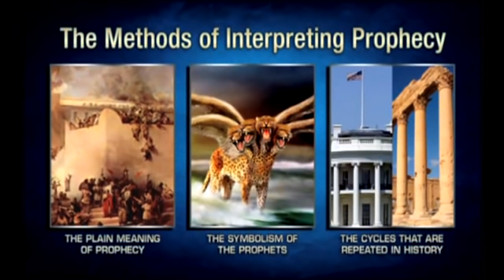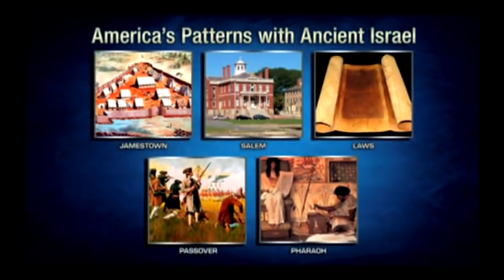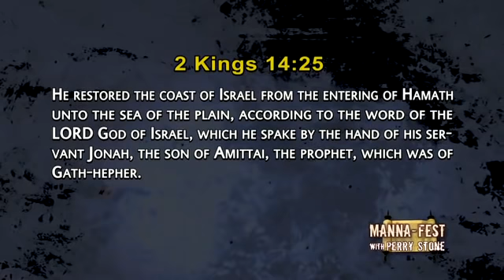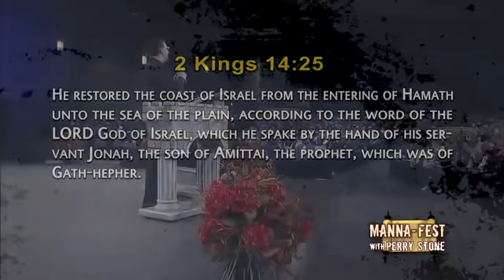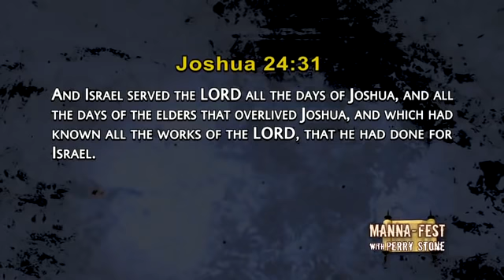The Nahum Code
Perry Stone teaches from The Main Event in Hixon, Tennessee.